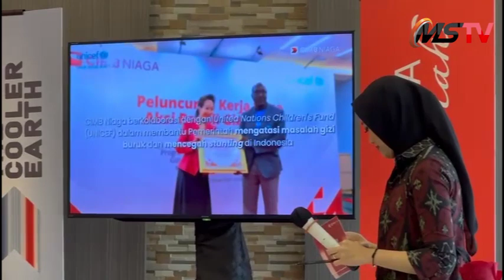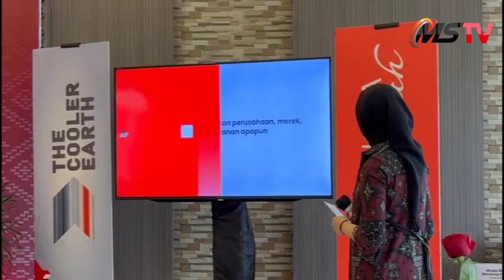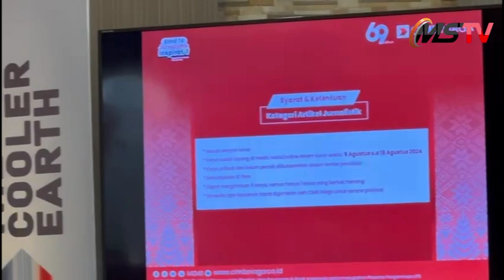CIMB Niaga Hadirkan Pengalaman Perbankan Optimal untuk Nasabah di Palembang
Raih Kinerja Positif pada Semester I/2024 dengan Terus Mengimplementasikan Sustainability dalam Menjalankan Kegiatan Usaha

PALEMBANG. MEDIASRIWIJAYA –  Menghadirkan pengalaman perbankan (customer experience) yang optimal selalu menjadi prioritas PT Bank CIMB Niaga Tbk (CIMB Niaga) untuk menjaga loyalitas nasabah di berbagai daerah, termasuk di Palembang, Sumatera Selatan. Melalui dukungan 4 kantor cabang, 1 Digital Lounge di Palembang Icon Mall, serta 29 mesin ATM yang tersebar di sejumlah titik, nasabah dapat melakukan beragam aktivitas perbankan dengan mudah. Tidak hanya itu, untuk layanan yang lebih fleksibel, nasabah juga bisa memanfaatkan channel digital seperti aplikasi mobile banking OCTO Mobile dan internet banking OCTO Clicks, yang memberikan kemudahan akses layanan perbankan kapan saja dan di mana saja. Adapun nasabah bisnis CIMB Niaga mendapat dukungan maksimal melalui BizChannel@CIMB yang membuat berbagai transaksi bisnis menjadi lebih efisien. Bagi nasabah merchant atau pemilik toko termasuk di Palembang, CIMB Niaga juga menyediakan aplikasi OCTO Merchant, sehingga transaksi jual beli menjadi lebih praktis. “Dengan letak Kota Palembang yang cukup strategis karena dilalui oleh jalan lintas Sumatera, Palembang dinilai sebagai salah satu kota dengan perkembangan yang pesat karena kemajuan pembangunan dan aktivitas penduduknya.